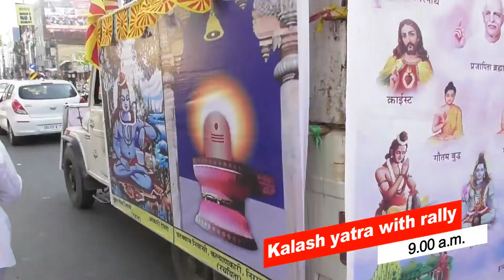Shiv jayanti programe AD, Brahmakumaris@Jharsuguda